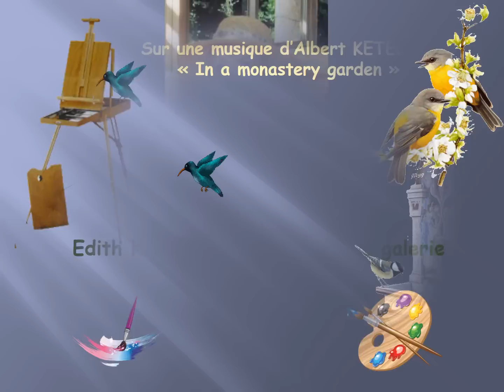La galerie d'Edith